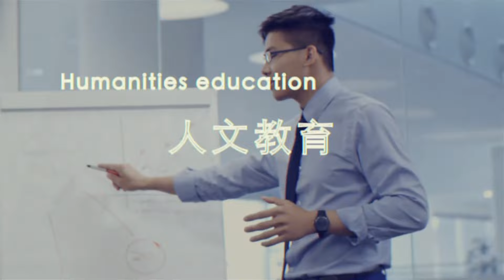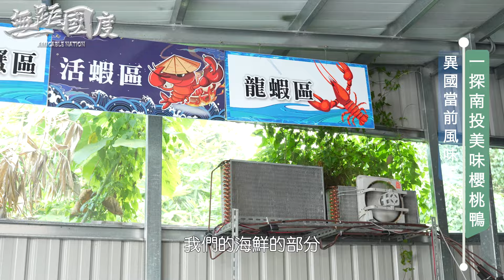無距國度 & 帝寶櫻桃園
忙進忙出的廖坤首，連上菜都不忘前來跟客人說明菜色，只為讓前來的遊客，能好好細細品嚐在南投難得吃上的櫻桃鴨。琥珀色的外皮油油亮亮，扒在鮮嫩汁美的櫻桃鴨上，吃起來皮脆肉香、肉質肥美又細緻。
能在南投當地深耕多年的廖老闆，靠得其實就是食材新鮮、用料實在大方。不僅屹立不搖，還吸引了一大票忠實的饕客粉絲來捧場。為了挑戰老饕挑剔的嘴，特別選用最天然的原料、畫龍點睛，即便身處在一級的美食戰場上，廖坤首說，他只想把一件事情做好。

感謝專訪單位: 帝寶櫻桃園
製作單位: 無距國際事業有限公司
撰稿:陳庭儀